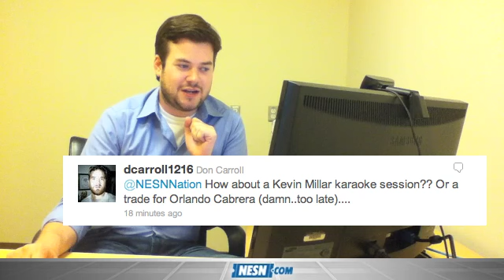Brad Pitt, Kevin Millar Could Help Red Sox Turn Things Back Around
Weapos;re pretty much out of ideas at this point. Things are getting pretty grim.